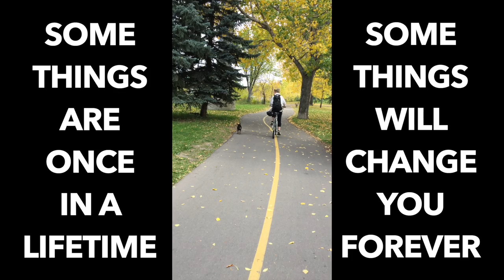Brucie - a Pet Song by Hawksley Workman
From Hawksley Night in Canada Ep. 002
Aired Thursday June 18, 2020

Song written and recorded by Hawksley Workman